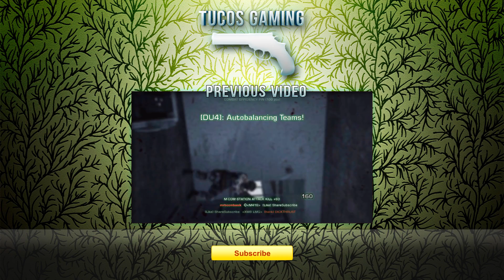Bad Company 2 - Harvest day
I messed up sound in one section, sorry. I noticed when it was too late